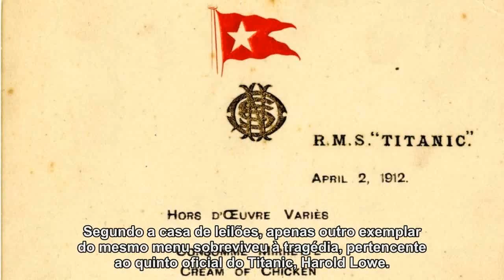Menu de 1ª refeição a bordo do Titanic é vendido por R$ 480 mil em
Menu de 1ª refeição a bordo do Titanic é vendido por R$ 480 mil em leilão